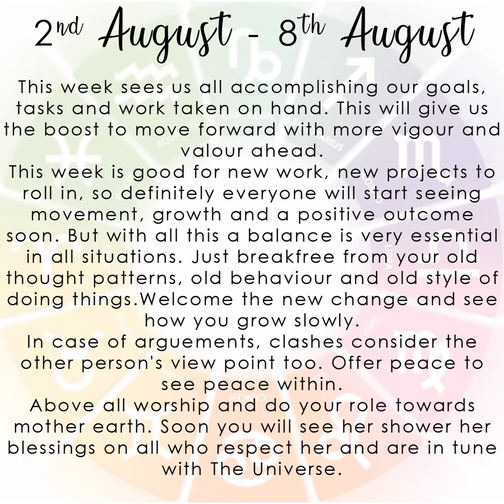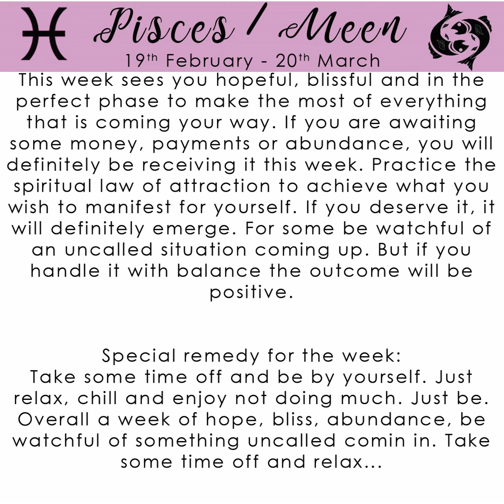Tarot Readings: 2nd August 2020 - 8th August 2020